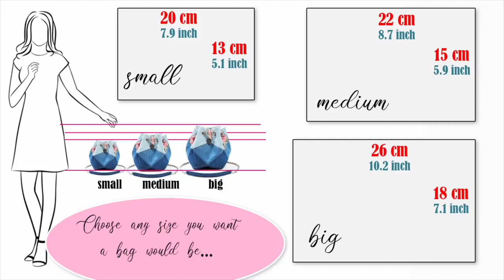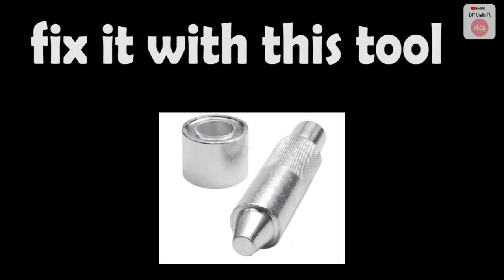ADORE DIY WOMAN BAG ~ Old Jeans Recycle For Awesome Purse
✂ Materials you need to make this DIY:
- OLD jeans
- cotton fabric / lining fabric
- interfacing